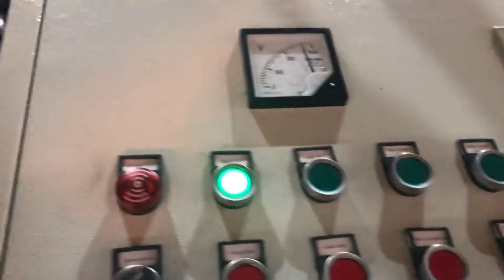briquetting press machine for metal chips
Metal Briquetting Press Swaziland, RUF Briquetting Systems Sudan, Briquetting is a suitable treatment method for de, watering or de, oiling wet metal chips. During the briquetting process, our metal chip press recovers cooling lubricants that adhere to the damp metal chips. Consumption of these expensive cooling lubricants is thereby significantly reduced. metal chips briquetting press Cape Verde, metal chips briquetting Latvia, Alibaba.com offers 426 metal chip briquetting machine products. About 29% of these are Briquette Machines, 44% are Other Metal Metallurgy Machinery, and 1% are Hydraulic Press. A wide variety of metal chip briquetting machine options are available to you, metal chip briquetting machine Macedonia, metal chip Western Sahara, Briquetting Press Machine, Metal Chips Briquetting Machine, Aluminum Press Machine manufacturer, supplier in China, offering Effective Metal Chips Briquetting Press Machine, Copper Steel Swarf Briquette Making Machine, CE,, Waste Aluminum Shavings Round Block Making Machine and so on. China Effective Metal Chips Briquetting Press Machine Tunisia, Philippines, Metal Chip Briquetting Press, find quality Metal Chip Briquetting Press products,Metal Chip Briquetting Press Manufacturers, Metal Chip Briquetting Press Suppliers and Exporters at Manufacturer For Waste Balers,Baling Press Machine,Shredders,Wood Shaving Machine. Metal Chip Briquetting Press Chile, Metal Chip Briquetting Colombia, RUF Metal Briquetting Press. The value of metal residues can be greatly increased with our metal press machine. The metal chip briquetting machine is a real all, rounder and is suitable for pressing aluminium, steel, cast iron, copper and countless other metals. Briquetting is a suitable treatment method for de, watering or de, oiling wet metal chips. Metal Chips Briquetting Machine Australia, WorksMate Montenegro, Metal Briquetting Press Machine . BM series briquetting presses are suitable for pressing and, or briquetting of all kinds of swarf resulting from machining of steel, cast iron, stainless steel, aluminium, magnesium, brass, copper, bronze, titanium, a.s.o. Metal Briquetting Press Laos, Metal Briquetter Morocco, With an inlet hopper, conveyor, sorting machine and material level sensor the briquetting press operation can be fully automated. Technicl desription of metal chip briquetter Short metal chips are screw fed or pressed in to a chamber where the compressing takes place in a cylindrical die. Metal chip briquetter Mexico, Nederman Denmark, Briquetting metal chips and increasing their value. Smaller quantities of metal chips that are produced as a waste product in the metal processing industry can be briquetted with the RUF integration press, RAP, . The value of metal residues can be greatly increased through briquetting with RUF chip presses. RAP Dominica, Briquetting press for metal Sweden, The high, quality, dense briquettes, which have a defined residual moisture, offer better opportunities for marketing than loose chips. There is also a profitable side effect to briquetting aluminium chips cooling lubricants that adhere to the chips are efficiently recovered by our aluminium press. Aluminium briquette machine Japan, RUF Briquetting Systems Belgium, Metal briquettes have many advantages, optimized storage and efficient transportation through volume reduction as well as cost, effective further processing. The briquetting process for metal makes it possible to reclaim expensive coolant fluids, flux oil, and emulsions that would otherwise be lost. Briquetting machines for metal Hungary, WEIMA Maschinenbau Czech, The Briquetting Machine is used to make small cakes out from the iron dust. The Briquettes can be re, used by smelting. Cast iron dust becomes cast iron again; iron included in further dusts is reduced and converted to metal. Advance Hydrau, Tech Pvt Ltd. is the leading manufacturer and exporter of metal chip briquetting machine in India. Our, Metal Chip Briquetting Press USA, PUC Machine Singapore, Briquetting Press Machine, Metal Briquette Machine, Iron Chips Briquetting Machine manufacturer, supplier in China, offering Hydraulic Metal Briquetting Press